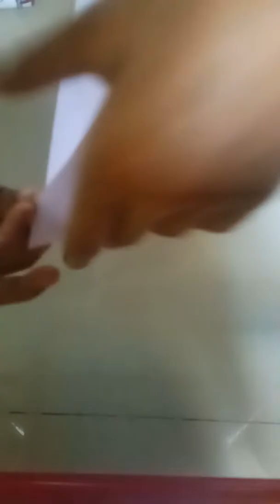Origami Butterfly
How to make an origami Butterfly.